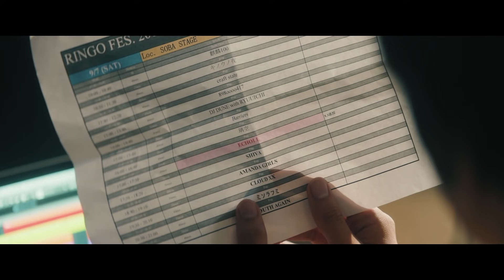映画『サヨナラまでの30分』本予告 2020年1月24日(金)全国ロードショー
新田真剣佑×北村匠海：W主演！
一年前に死んだミュージシャンのアキ（新田真剣佑）
人付き合いが苦手な大学生、颯太（北村匠海）
アキが遺したカセットテープを再生する30分間、2人は入れ替わり1つの体を共有する―。

“サヨナラ”がくれた僕たちの“はじまり”の物語

2020年1月24日全国ロードショー！

‹ストーリー›
メジャーデビューを目前に解散したバンド「ECHOLL（エコール）」。
１年後のある日、突然見知らぬ大学生・颯太が現れ、メンバーのヤマケン、重田、森そしてカナに再結成を迫る。
――実は颯太の中身は、１年前に死んだボーカルのアキだった！
偶然拾ったアキのカセットテープを颯太が再生する３０分だけ、２人は入れ替わり、１つの体を共有していく。
人づきあいが苦手な颯太と、「俺にこじ開けられない扉はない」が口癖のポジティブなアキ。
ひとりで音楽を作っていた颯太も、次第にアキや仲間と音楽を奏でる楽しさを知り打ち解けていくが、
「ECHOLL」を去ったアキの恋人・カナだけは戻ってこない。
カナに再び音楽を始めてもらうため、最高の１曲を作り上げようとする２人。
一方カセットテープに異変がおき、アキと颯太の入れ替われる時間は短くなっていくー。

出演：
新田真剣佑　 北村匠海
久保田紗友　葉山奨之　上杉柊平　清原翔
牧瀬里穂　 筒井道隆　 ／　 松重豊

監督：萩原健太郎
脚本：大島里美

エグゼクティブプロデューサー：豊島雅郎、茨木政彦
企画・プロデュース：井手陽子

音楽プロデューサー：内澤崇仁、安井輝

制作・配給：アスミック・エース